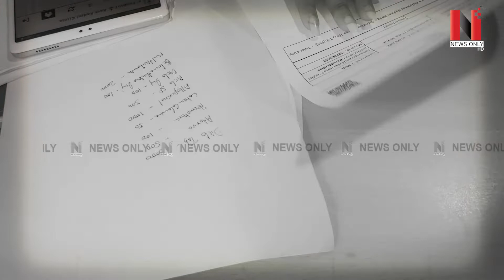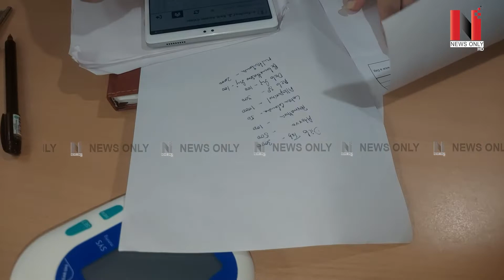ਆਮ ਆਦਮੀ ਮੁਹੱਲਾ ਕਲੀਨਿਕ ਦਾ ਰਿਐਲਟੀ ਚੈੱਕ, ਦੇਖੋ ਕੌਣ ਹਾਜ਼ਰ ਕੌਣ ਗੈਰ-ਹਾਜ਼ਰ?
ਆਮ ਆਦਮੀ ਮੁਹੱਲਾ ਕਲੀਨਿਕ ਦਾ ਰਿਐਲਟੀ ਚੈੱਕ
ਦੇਖੋ ਕੌਣ ਹਾਜ਼ਰ ਕੌਣ ਗੈਰ-ਹਾਜ਼ਰ?

VMedia # 806

Sling TV

Watcho-d2hApp
mxplayer